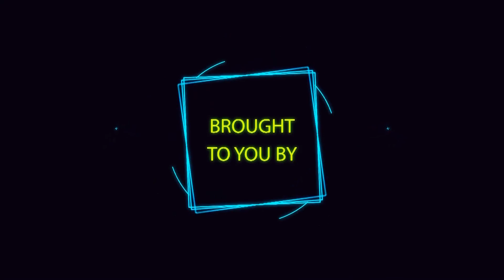Panel Discussion with Dr Rohan | Diabetes | HBWTV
We have gathered a panel to discuss about the seriousness of Diabetes today in the society we live in. The Panel includes Dr. Ti, Dr. Sree and Mr. Bipul Nazir.

A leading Endocrinologist, Dr. Rohan was invited to Malaysia to speak on the topic of diabetes today.